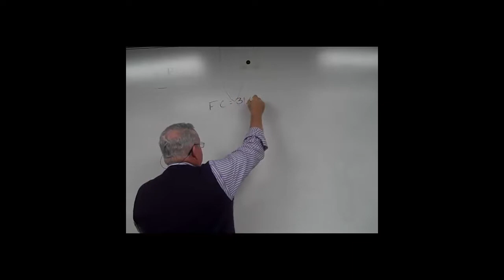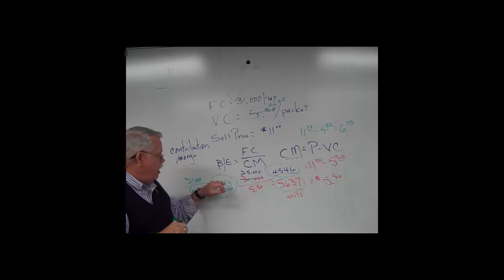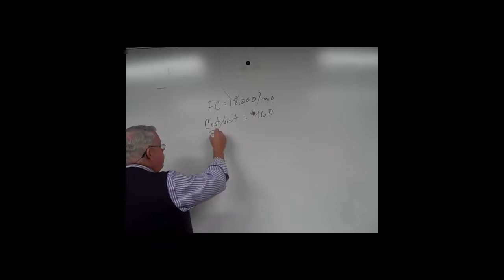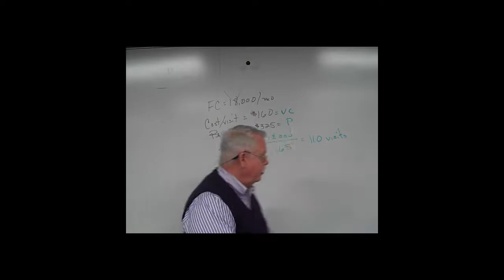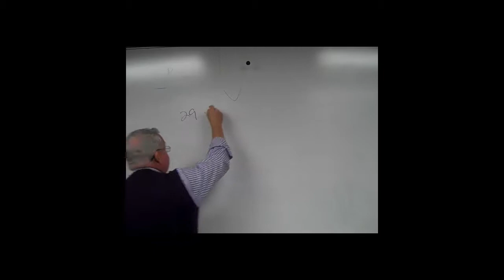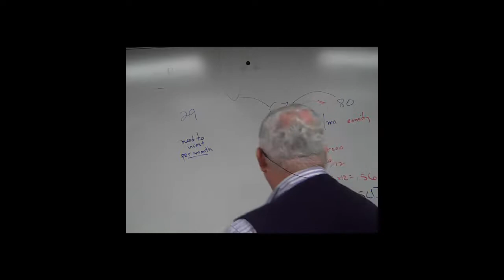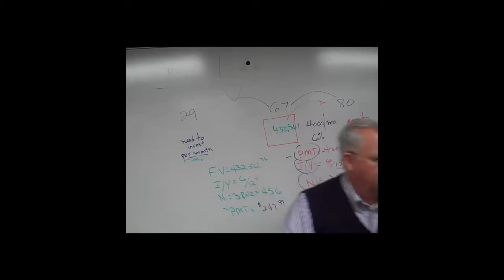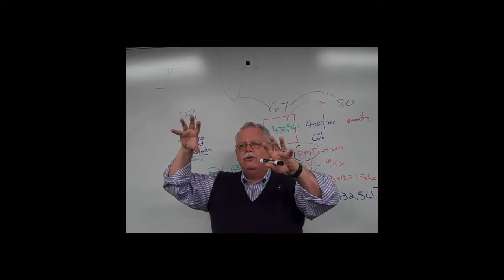MAN 3025 April 10,2013 Part II - Competency 6 Calculation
Calculations on TVM, Retirement for Final Exam